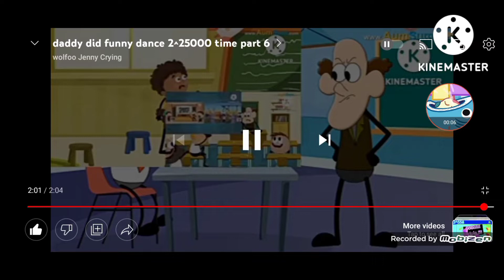daddy did funny dance 2^25000 time part 7